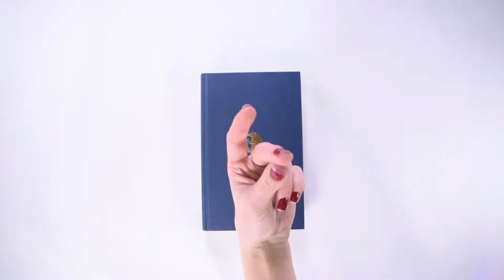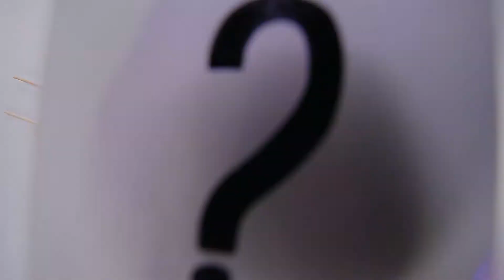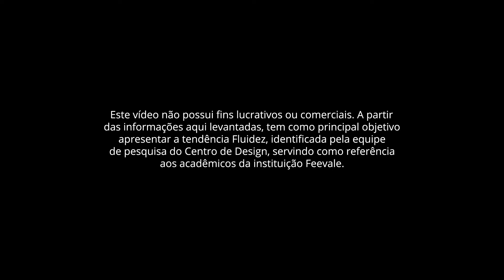Tendência Comportamental Fluidez | Centro de Design Feevale 2018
A Tendência Fluidez busca analisar os fatores que estão influenciando as mudanças de percepções do mundo e identifica quais as novas formas possíveis de relações entre pessoas, espaços e propósitos.